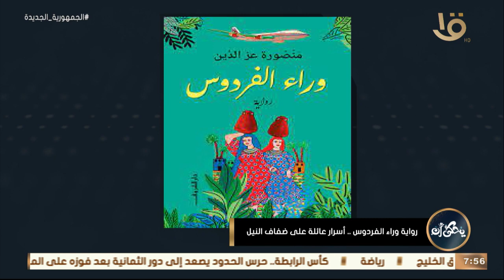يحكى أن | الكاتبة الروائية منصورة عز الدين: الكتابة وسيلة تعافي وشفاء مهمة جداً